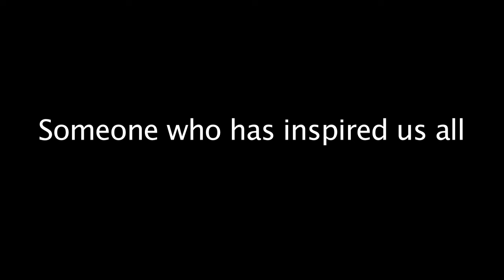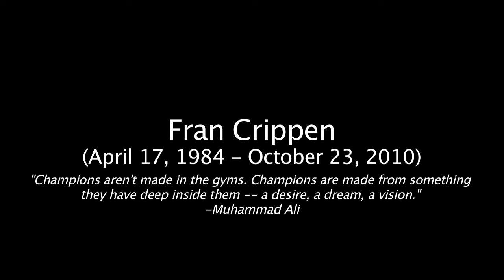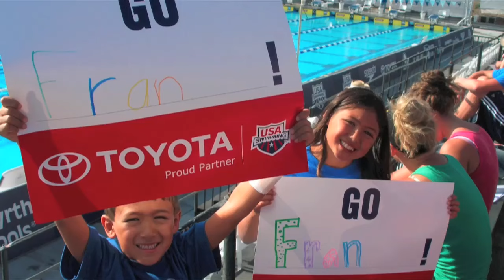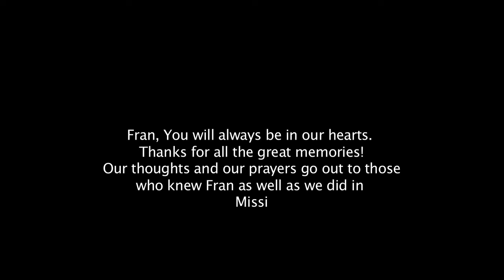Nadador Tribute to Fran Crippen pt1.mov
Nadador Tribute to Fran Crippen part 1 (of 2).  Fran has been a huge inspiration to the swimming world as well as society as a whole. He was cherished and loved by all; hopefully this small, short "glimpse" of Fran's big life is exposed as one of the most memorable, inspirational and awe-invoking commemorative pieces of work. It was tough piecing together (visually and emotionally) Fran's life when there was so much respect, admiration and love...but it had to be done, and I feel honored to have been able to accomplish it within a short period of time. Rest in peace Fran! The world will never forget you!